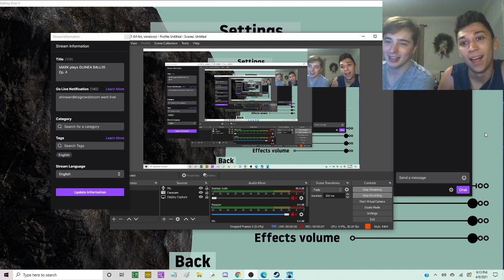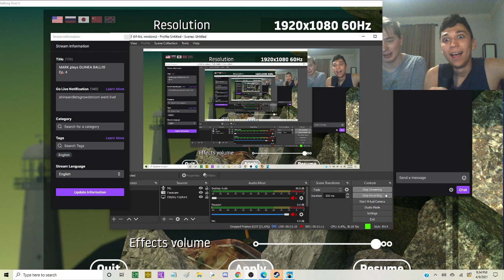MARK vs JOEY Ep. 5 | GETTING OVER IT WITH BENNETT FODDY!!!